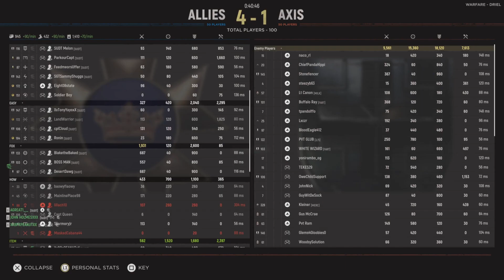Hell Let Loose - SUDT Fireteam 5-1 Defense "Death Valley"